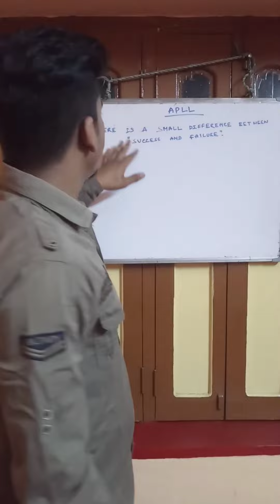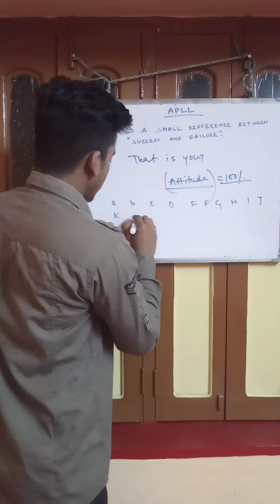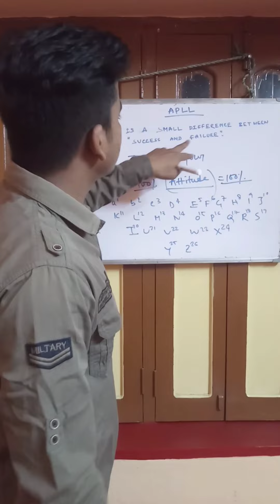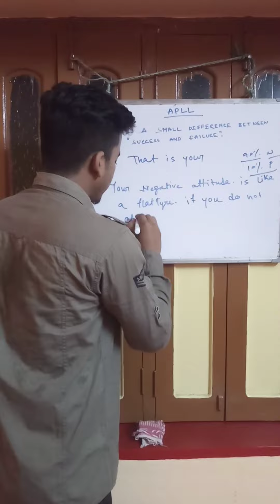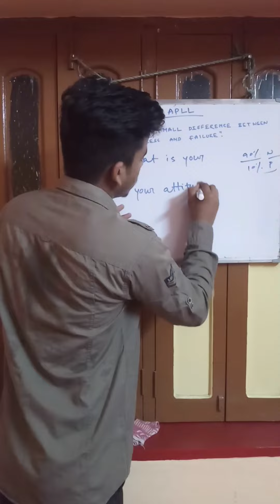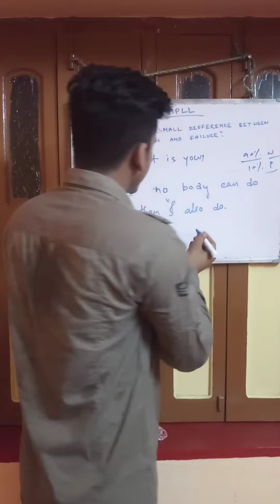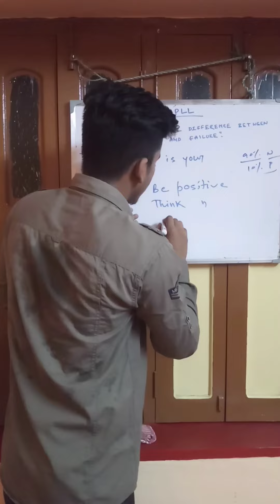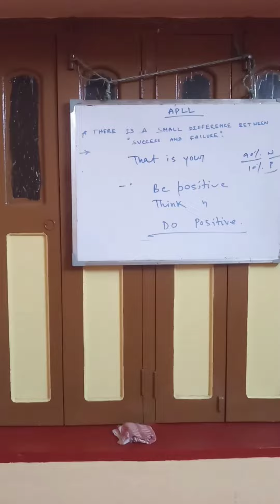SUCCESS & FAILURE SMALL DEFFERENT || SMART VALUE.....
smart value success short time.
Smart value 21 years running network business.